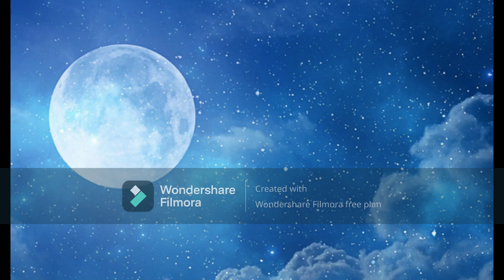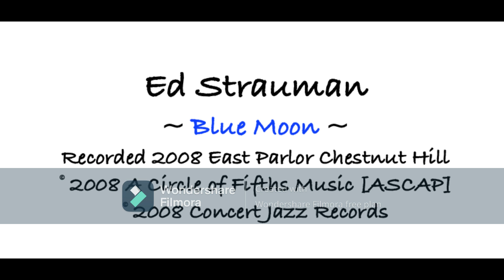Ed Strauman Blue Moon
Blue Moon appears on a solo piano recording in 2008.